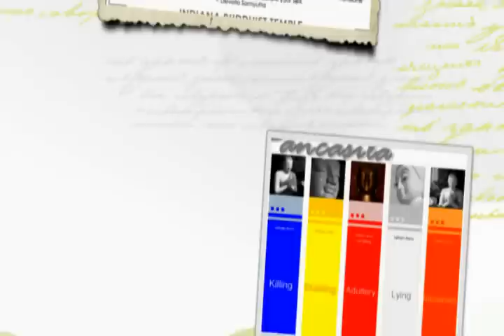Ratana Sutta (the Jewel Discourse) by Bhante Devananda Indiana Buddhist Temple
The CD is available for sale to support the temple's driveway and repair parking lot.

Chant-a-long with Bhante Devananda, the Abbot of Indiana Buddhist Temple. The Temple is located at 7528 Thompson Road Hoagland, IN, USA. Facebook Page: Indiana Buddhist Temple. May all living beings be well and happy.

The occasion for this discourse, in brief, according to the commentary, is as follows: The city of Vesali was afflicted by a famine, causing death, especially to the poor folk. Due to the presence of decaying corpses the evil spirits began to haunt the city; this was followed by a pestilence. Plagued by these three fears of famine, non-human beings and pestilence, the citizens sought the help of the Buddha who was then living at Rajagaha.

Followed by a large number of monks including the Venerable Ananda, his attendant disciple, the Buddha came to the city of Vesali. With the arrival of the Master, there were torrential rains which swept away the putrefying corpses. The atmosphere became purified, the city was clean.

Thereupon the Buddha delivered this Jewel Discourse (Ratana sutta) to the Venerable Ananda, and gave him instructions as to how he should tour the city with the Licchavi citizens reciting the discourse as a mark of protection to the people of Vesali. The Venerable Ananda followed the instructions, and sprinkled the sanctified water from the Buddha's own alms bowl. As a consequence the evil spirits were exorcised, the pestilence subsided. Thereafter the Venerable Ananda returned with the citizens of Vesali to the Public hall where the Buddha and his disciples had assembled awaiting his arrival. There the Buddha recited the same Jewel Discourse to the gathering.

May you be well and happy with Metta
Indiana Buddhist Temple
7528 Thompson Road
Hoagland IN 46745

Our fundraising item to spread Loving Kindness support free meditation retreats.